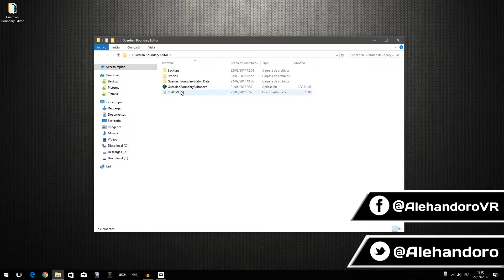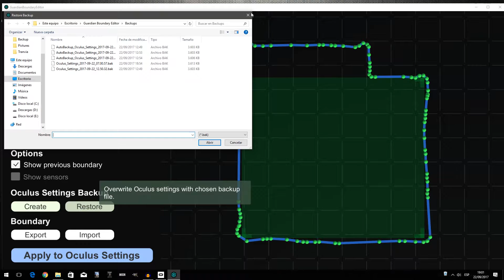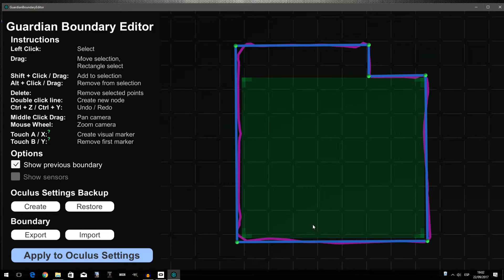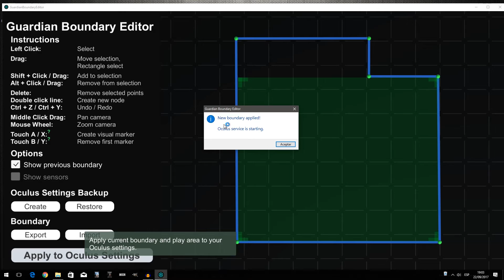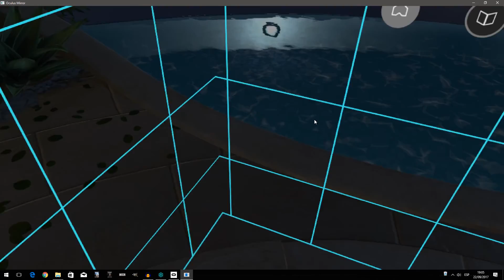CONFIGURA EL GUARDIAN DE OCULUS A TU GUSTO | Guardian Boundary Editor - Tutorial para Oculus Rift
¡Configura el Guardian de Oculus Rift con Guardian Boundary Editor! Una aplicación indispensable para tu visor vr.

Bueno, pues para no terminar desvirtuando el contenido del canal os traigo un pequeño tutorial sobre el Guardian Boundary Editor, que básicamente es un editor del Guardian de tus Oculus Rift.

¿Y qué se puede hacer con esto? Pues le puedes buscar todas las utilidades que tu quieras, desde montar varias instalaciones en casa y dependiendo de tu zona configurarlo de una forma u otra, a simplemente intentar llegar a una esquina donde de forma natural no puedes, o como es en mi caso intentar darle esa solidez rectilinea que no te hace ver un muro virtual totalmente doblado hacia todos lados.

Espero que os sea de utilidad, además también os recomiendo el vídeo de DeskScene que te servirá para configurar correctamente el FOV de tus Constellation.

Y como lo prometido es deuda, aquí os dejo el link a la aplicación:

Todos los juegos, gameplays, tutoriales, análisis y noticias de Realidad Virtual en Español.

¿Quien soy? Soy Alehandoro VR también conocido como Alejandro VR y Alejandoro VR, un jugon de la realidad virtual.

► Visores de Realidad Virtual:

- Oculus Rift
- HTC Vive
- PlayStation VR